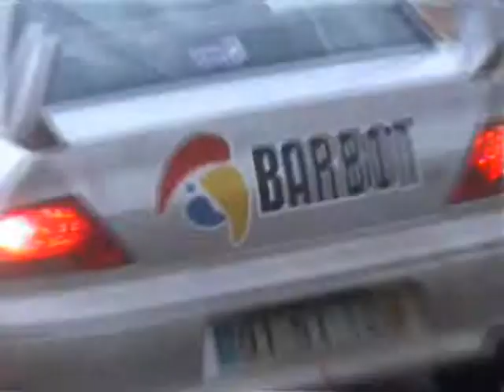RALI DO ALGARVE2006-nacional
RALLYS

NFONTAS